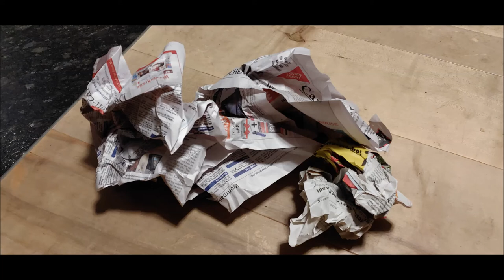ASMR Zeitung zerknüllen crumple newspaper zur Entspannung oder einschlafen Geräusch Sound Klang mp3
In meinen Videos bekommt Ihr Sounds und Geräusche aus dem Alltag, sowie aus weniger alltäglichen Situationen zu hören.